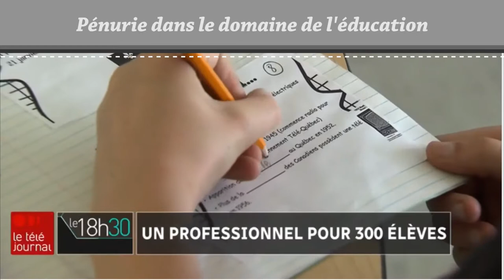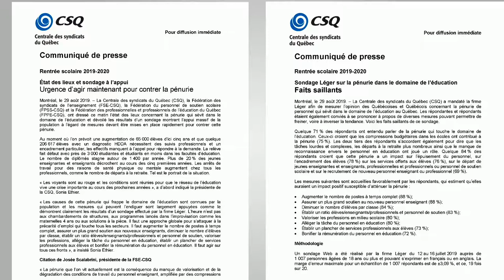La FPPE dans les médias